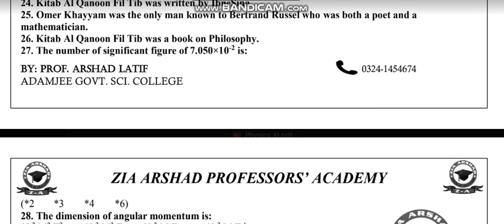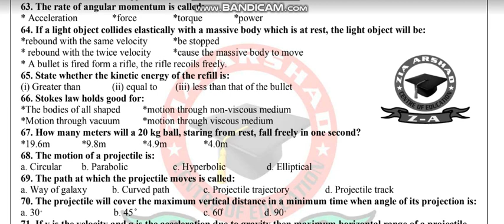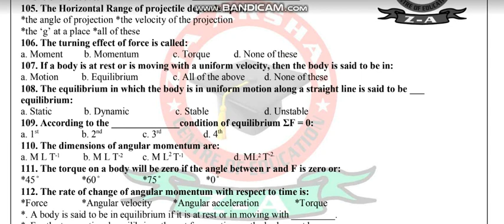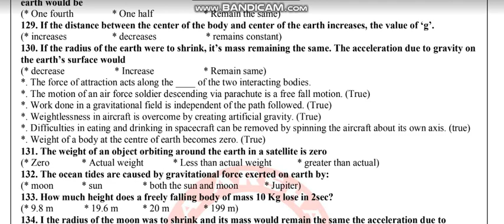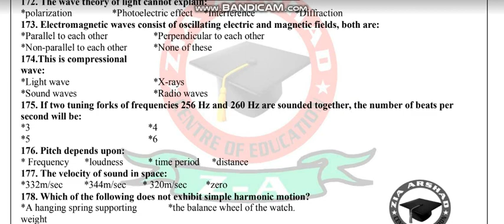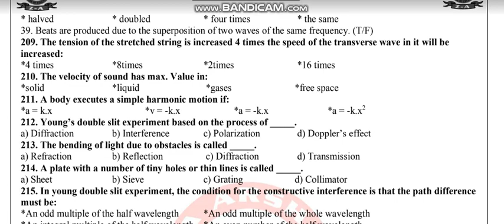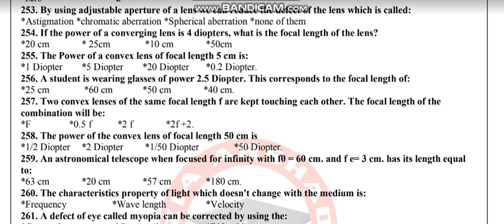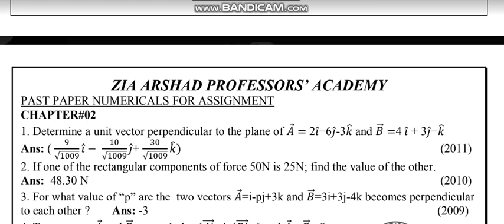IMPORTANT MCQs.XI PHYSICS.2022.BY-PROF.ARSHAD LATIF. ADAMJEE GOVT.SCI.COLLEGE.KARACHI.